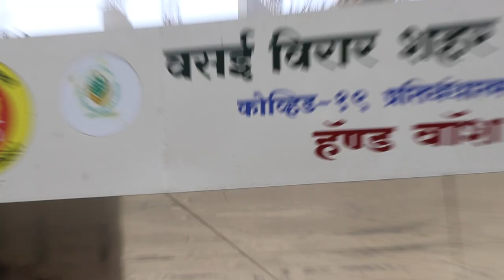COVID 19 Vasai Virar Handwash Station Stock Footage | Copyright Free Video | First Footage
Related Search :  covid 19 Vasai Virar handwash station, stock footage, copyright free video, download free stock footage, copyright free stock video, copyright free video for youtube, copyright free video kahan se download karen.